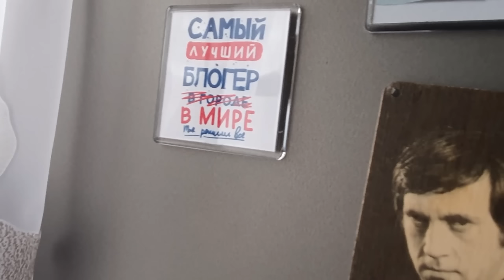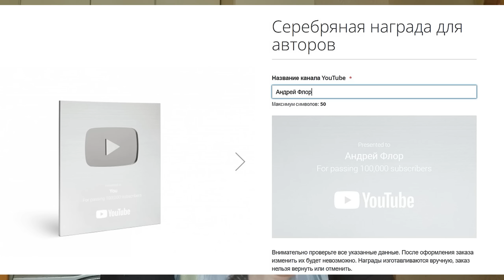Андрей Флор : я люблю тишину / Посылочка из 90х от Даши ☺❤ БОЛТАЛКА про Хейтеров и многое другое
компания  РИТУАЛЬНЫЕ ТАБЛИЧКИ

✅ Таблички на крест, памятники нового поколения.

➡️ Доставка по г.Москва и ближайшему подмосковью нашим курьером или яндексом.
Доставка по городам России - почта сдэк.

Поддержать  Ютуб канал можно 💁‍♂ Спасибо большое !
➡ Сбербанк карта 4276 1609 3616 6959 Андрей Александрович Ф.